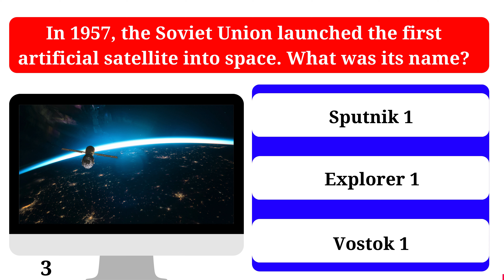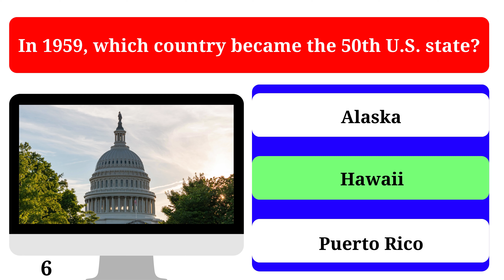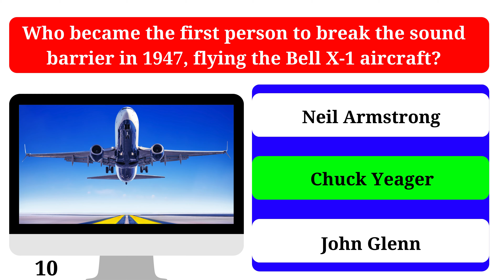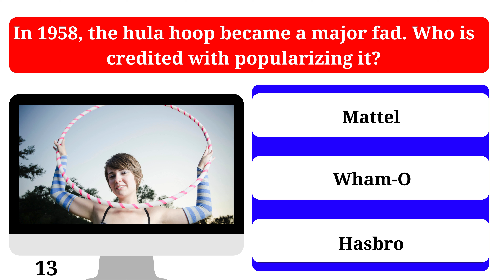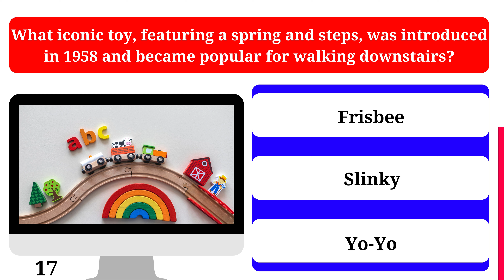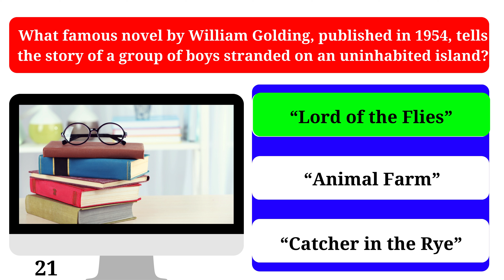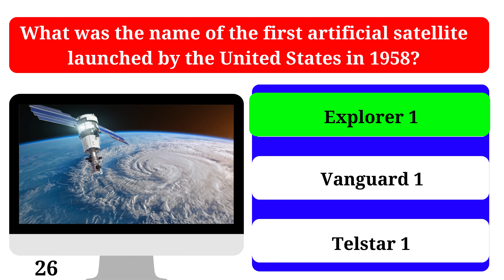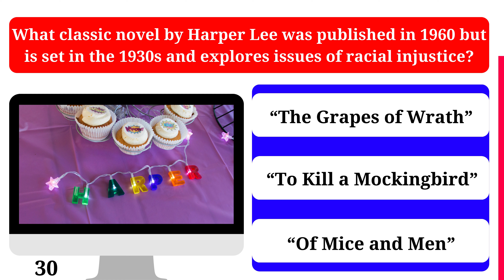What Do You Remember From The 1950s? Test How Much You Know!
Hi friends,
Welcome to our General Knowledge Sah Youtube Channel.

We do our best to make good quizzes for you, do you see something wrong, a mispronunciation or a misspelling? We are so sorry for that, but these are for fun. Don't get upset about it please.

Queries solved 👇
multiple Choice quiz questions and answers
general knowledge questions and answers
quiz questions and answers in english
quiz game
multiple choice questions
pub quiz
nostalgia quiz
quiz for seniors
1950s quiz questions and answers
1950s quiz
1950s quiz questions
1950s trivia quiz
1950s quiz questions and answers
1950s history quiz
1960s trivia quiz
general knowledge test
boomers trivia
baby boomers

Playlist link 👇
Trivia Quiz Questions And Answers